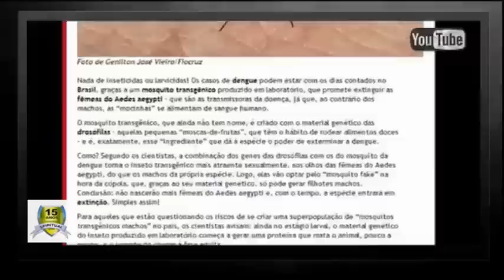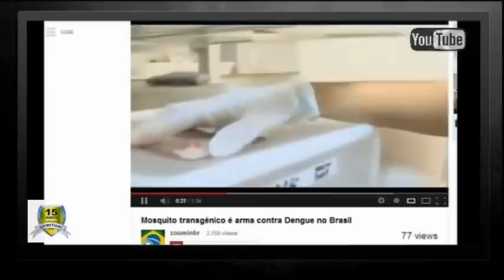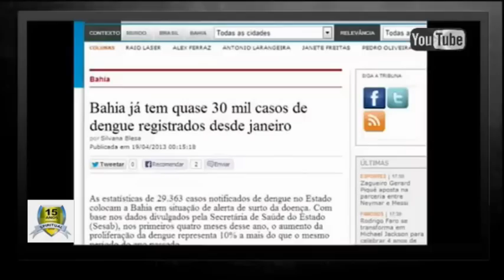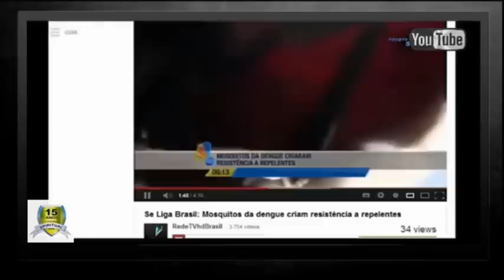[Vídeo #01] A Verdade Sobre a Microcefalia e o Mosquito Transgênico | O Extermínio da População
O Ministério Irmãos do Rei | A Batalha Final, apresentou no RJ o Congresso: "O APOCALIPSE REVELANDO O FUTURO" em Novembro de 2015, com o TEMA: 2106 | A Implantação da Nova Ordem Mundial.

Preparamos 50 Coleções do Congresso com 7 DVD's cada, com todo o conteúdo do Congresso: As palestras completas, todos os vídeos utilizados, assim como as apresentações em power point's.

Apoie nosso canal dando sua contribuição na conta abaixo , fortaleça esse trabalho e nos ajude a dar a ÚLTIMA MENSAGEM a TERRA: "A Gloriosa Volta de Cristo".

Banco Bradesco | AG 3249-2 | CC 91561-0 | Luiz C S Fernandes

"Aquele que dá semente ao que semeia e pão para alimento também suprirá e aumentará a vossa sementeira e multiplicará os frutos da vossa justiça, enriquecendo-vos em tudo, para toda generosidade, a qual faz que, por nosso intermédio, sejam tributadas graças a Deus." (2 Cor 9.10-11)

Em Cristo agradeço antecipadamente a
sua ajuda: OBRIGADO POR SUA VIDA!